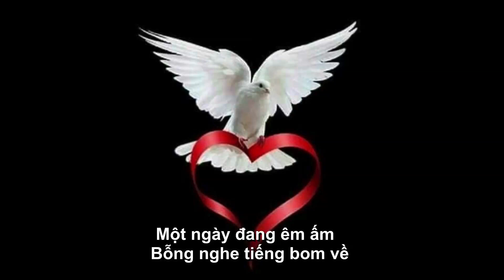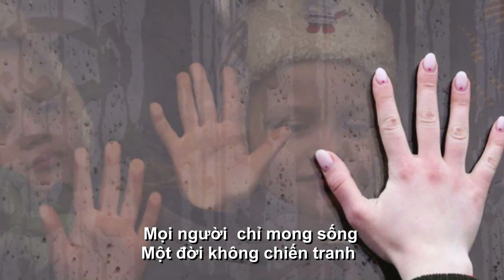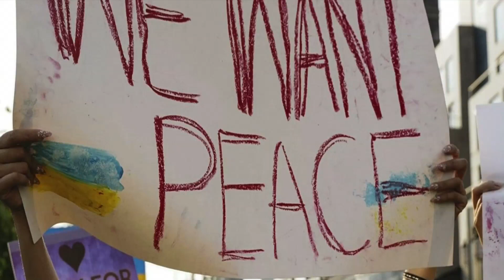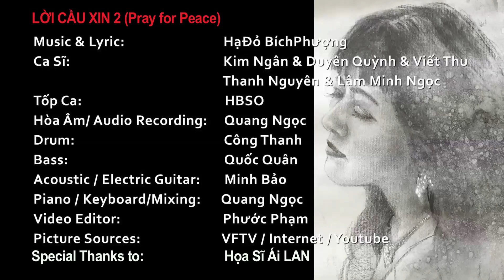HạĐỏ BíchPhượng / LỜI CẦU XIN 2 (Pray for Peace)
Cầu Xin tiếng súng ngưng vang dội / Cầu Xin chiến tuyến đừng phơi thây
Bàn tay hãy níu sâu hy vọng / Tìm nhau trong khói giăng mây ngàn...
Lạy Trới cho mưa xuống / Xoá tan những tham vọng
Mọi Người chỉ mong sống / Một Đời không Chiến Tranh